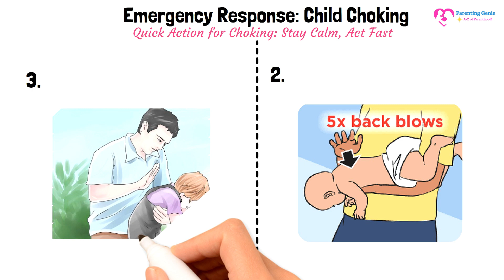What to do if Your Child is Choking || Parenting Genie TV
What to do if Your Child is Choking
Welcome to Parenting Genie! Your A-Z guide to parenthood and unlocking the magic with confidence. From the wonders of pregnancy to navigating the adventures of parenting 5-year-olds, we've got you covered.

What to do if is Choking,What to do if choking First Child,
choking child,
what to do if a baby is choking,
infant choking,
parenting genie tv,
what to do if infant choking?,
what to do if an infant choking parenting genie,
what to do if a child is choking parenting genie tv,
child choking parenting genie,
first aid,
kids are choking Genie TV,
Child,
kids,
infant,
baby,
Choking Child Parenting Genie TV,
choking,
Child Parenting Genie TV,
emergency